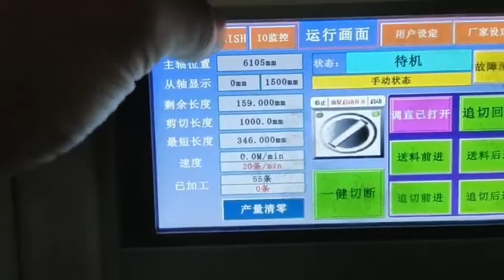Wire Straightening Machine, Straightening Cutting Machine Made In China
Coti Liu   sales manager
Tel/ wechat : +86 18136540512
Shanghai Qi Pang Industrial Co., LTD